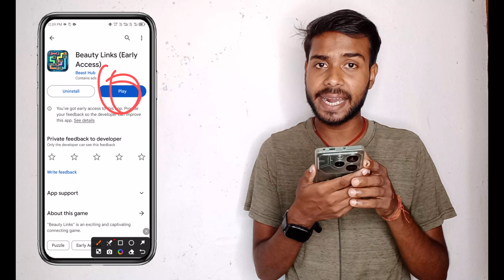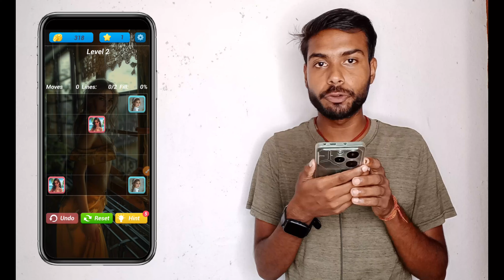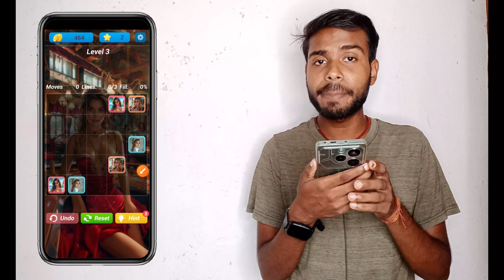Beauty Links Real Or Fake | Beauty Links Game | Beauty Links Withdraw | Beauty Links Payment Proof